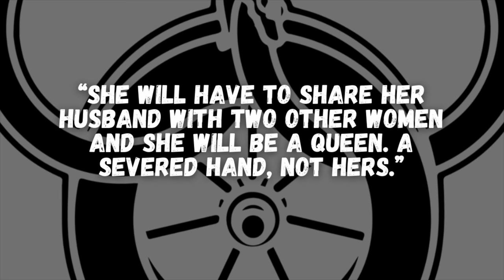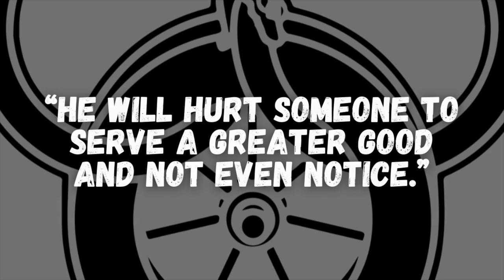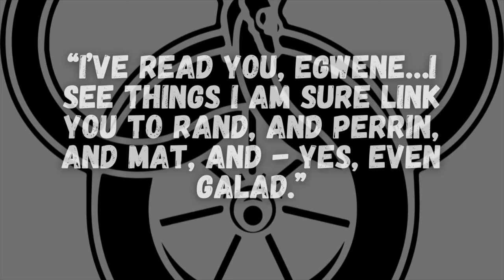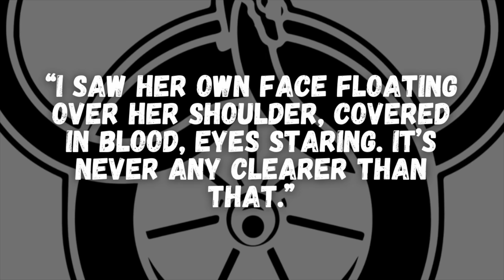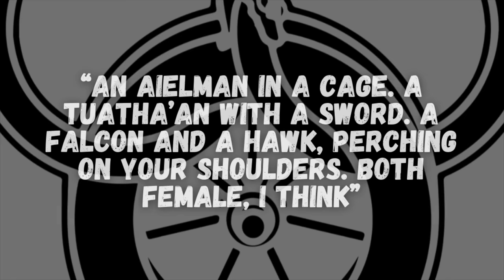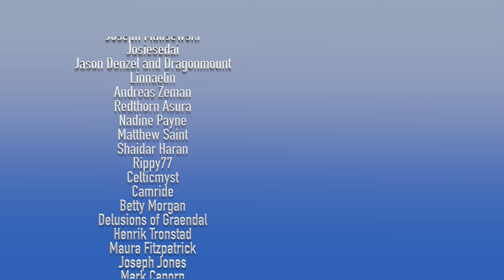Min's Viewings Explained! - (Part 2)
In today's video, we'll pick up where we left off a year ago and analyze Min Farshaw's viewings from The Wheel of Time Books!